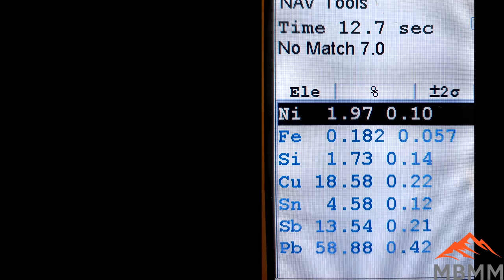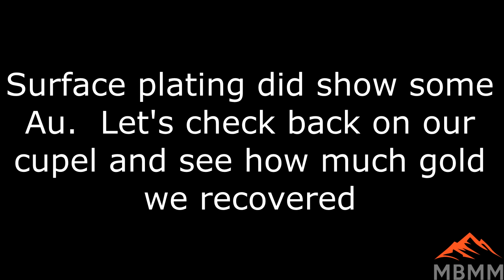Refining & Recovering Gold From Rings and Jewelry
Recovering the gold plating from these rings and jewelry a customer sent over for me to experiment with.  These rings should have some gold plating on them and we are using some assaying and metallurgy techniques to determine the amount of gold that we can recover.  We use the cupel method for determining the weight of gold in 3 rings and also melt down several rings and use an XRF gun to determine the percentages of metals in the entire alloy.

Smelting Supplies:
Crucibles: #4 10# fire clay

Underground Mining Equipment:
Feather and wedge set